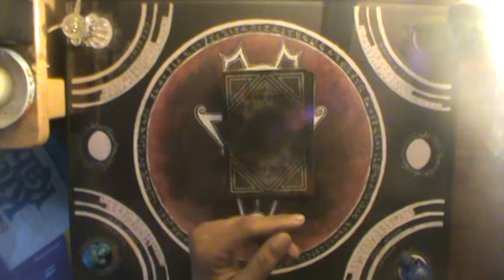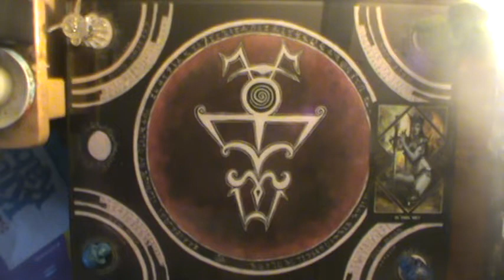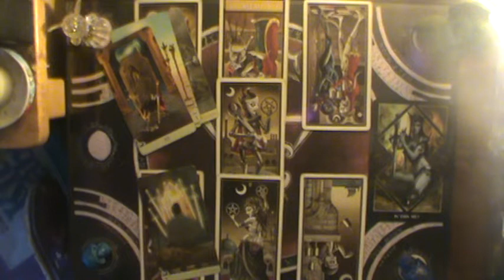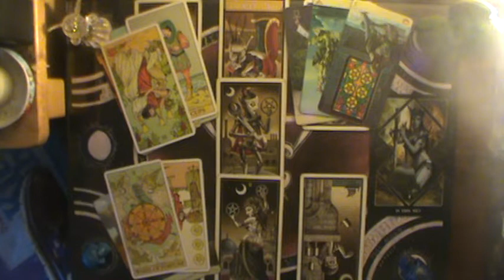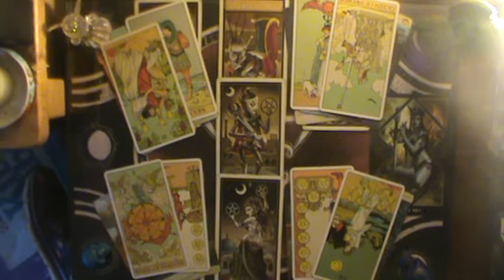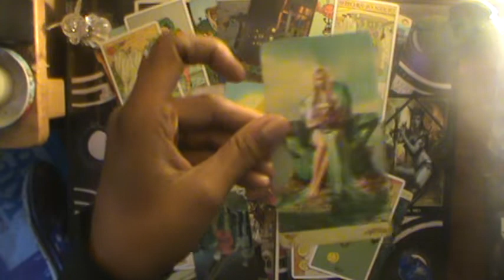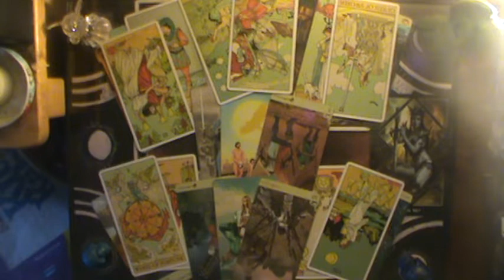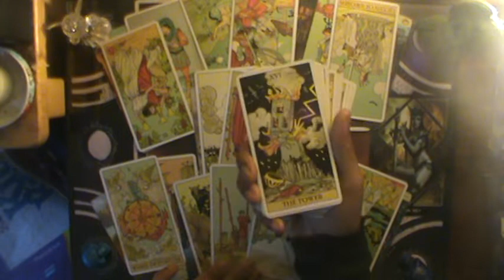Scared Straight and narrow | Aries Mid Oct-Nov Reading 2019